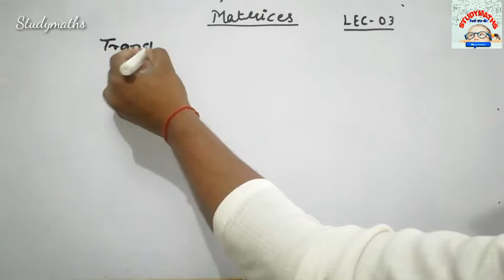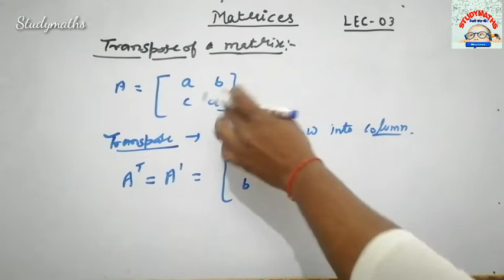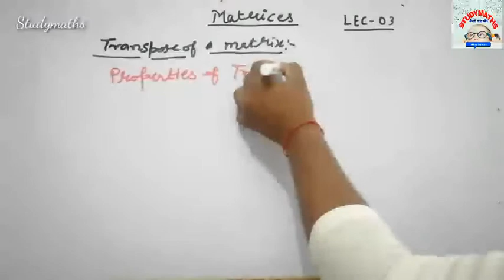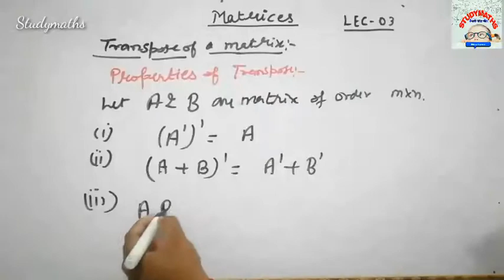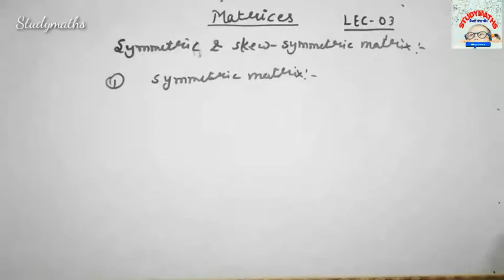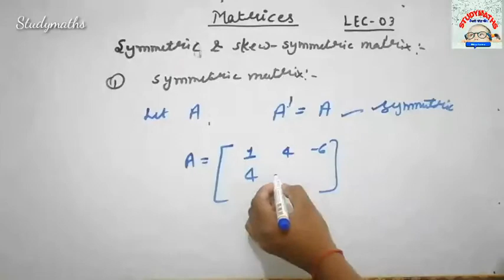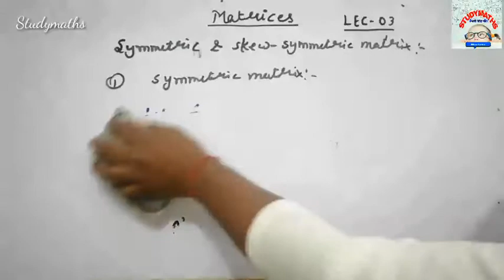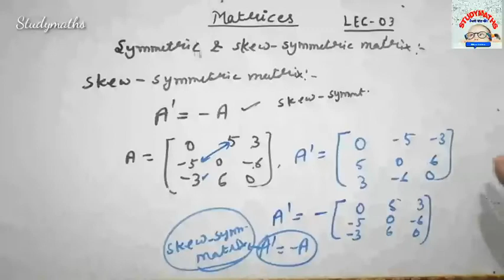Multiplication & Transpose of a matrix, symmetric & skew symmetric matrix| CBSE Maths-XII NCERT Ch-3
In this video i have discussed about multiplication of two Matrices, Transpose of a Matrix as well as Symmetric and Skew-Symmetric Matrix. Students are requested to watch the video till the end.